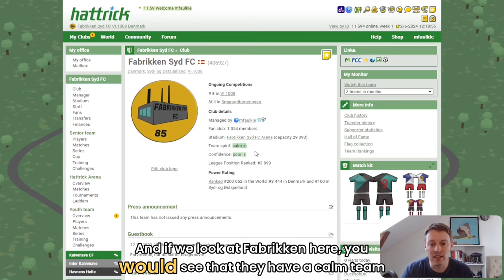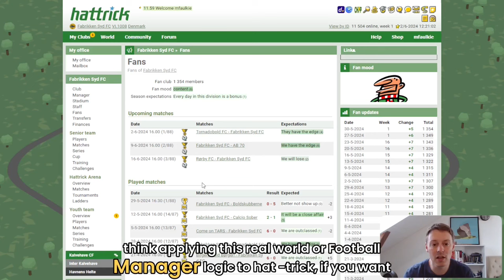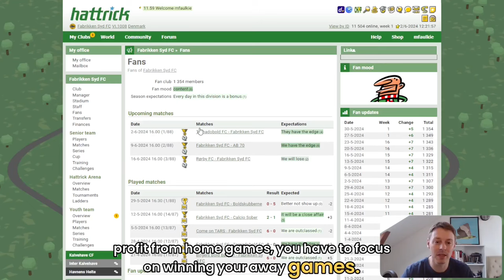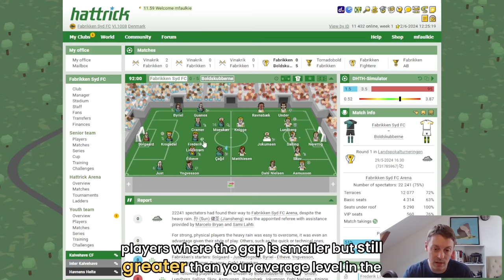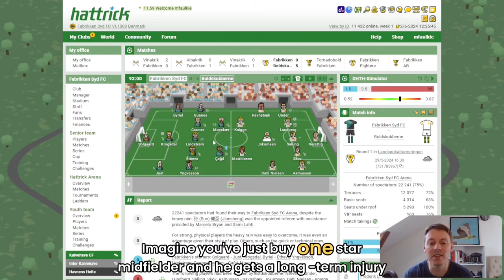'Hattrick Logic' - Some things are upside down in this game - Sound fixed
Some Hattrick systems have a logic on their own - here are three examples - of where it makes sense to turn off the auto-pilot and pay attention.